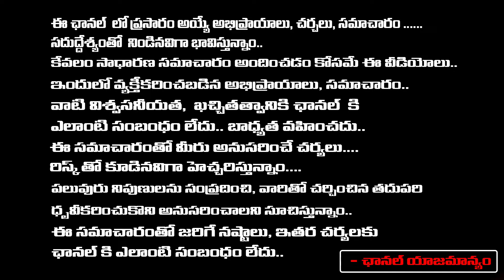Mudragada Padmanabham Controversial Comments On Pawan Kalyan | Red Tv